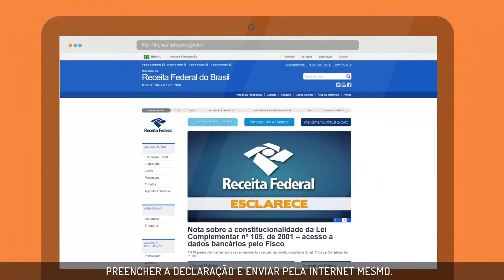FUNCEF PRINCIPAIS DUVIDAS 003